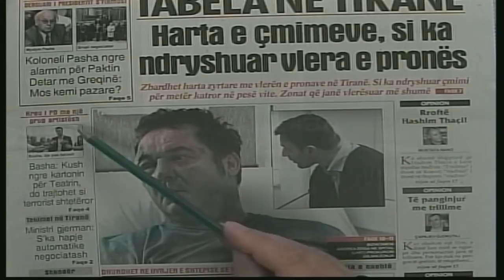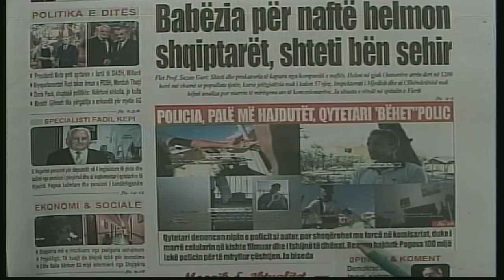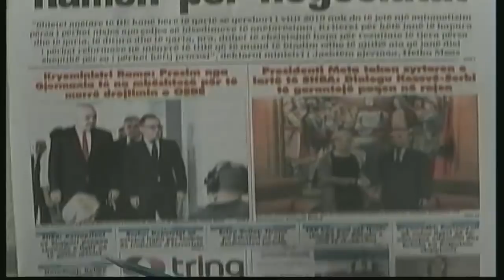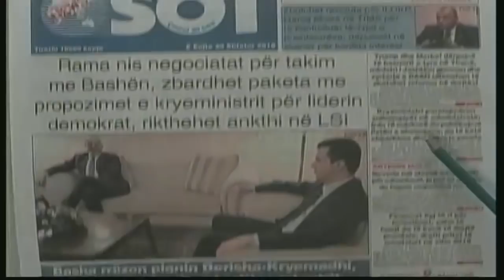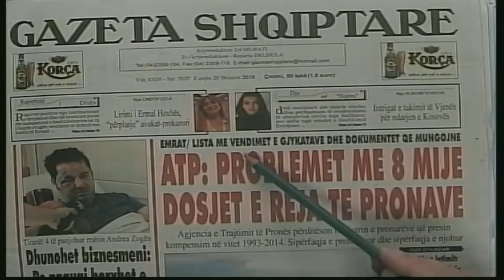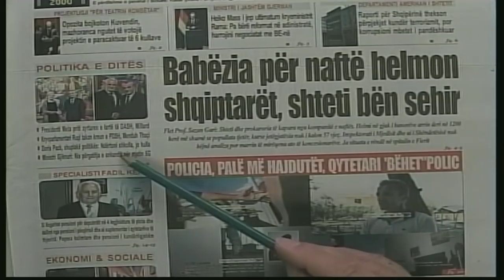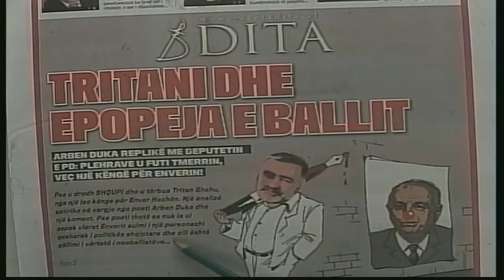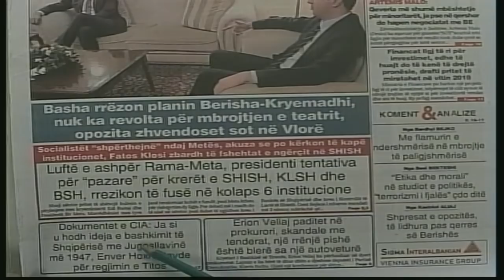20 shtator, 2018 "Shtypi i dites" në News24 - "Koha për t'u zgjuar" nga Bashkim Hoxha